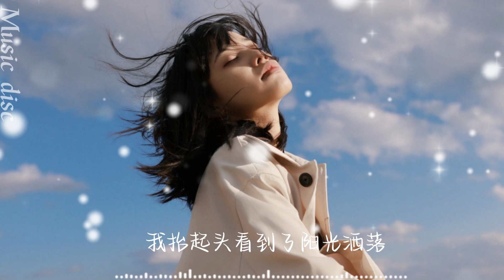如果雲朵會降落-周深深「如果 雲朵會降落風可以停泊是否 也會有個人一直陪著我穿越 時光的洪流懂我的脆弱晦暗如我卻在他 的眼裡鮮活」【動態歌詞/ PinyinLyrics】♪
如果雲朵會降落-周深深「如果 雲朵會降落風可以停泊是否 也會有個人一直陪著我穿越 時光的洪流懂我的脆弱晦暗如我卻在他 的眼裡鮮活」(中文動態歌詞Lyrics )

💫喜歡的話記得給個讚哦！
📣任何問題都可以在底下留言哦！

▼歌詞Lyrics▼

作詞：三月霧
作曲：三月霧
如果 雲朵會降落
風可以停泊
是否 也會有個人
一直陪著我
我 往前走 往回看 往回憶躲
心起了風 轉眼就 雷聲大作
有些心事 很想說 又怕說錯
就任由它 在眼裡 大雨滂沱
我抬起頭 看到了 陽光灑落
可光終究 照不進 這個角落
或許愛來過 為何不停留呢
所有從我 生命中 只是路過
如果 雲朵會降落
風可以停泊
是否 也會有個人
一直陪著我
穿越 時光的洪流
懂我的脆弱
晦暗如我
卻在他 的眼裡鮮活
如果 雲朵會降落
風可以停泊
是否 也會有個人
一直陪著我
穿越 時光的洪流
懂我的脆弱
晦暗如我
如果 雲朵會降落
風可以停泊
是否 也會有個人
一直陪著我
穿越 時光的洪流
懂我的脆弱
晦暗如我